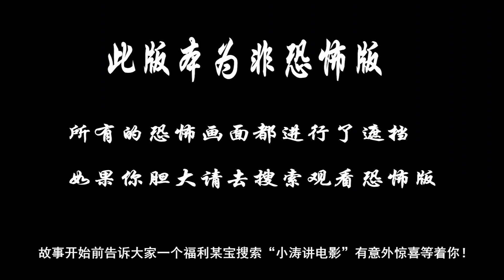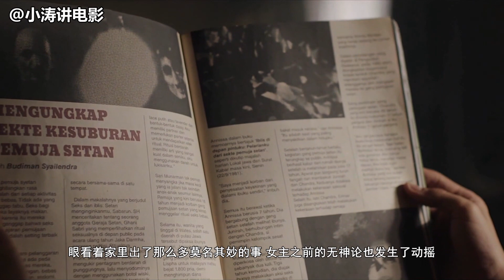【打码版】小涛讲电影：6分钟带你看完印尼恐怖电影《撒旦的奴隶》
远离城市喧嚣的郊外古屋，住着一户七口人家。这家的母亲年轻时曾是小有名气的歌手，但是随着年岁增长，加上疾病缠身，母亲的风光不再，一家人的生活也陷入了窘境。